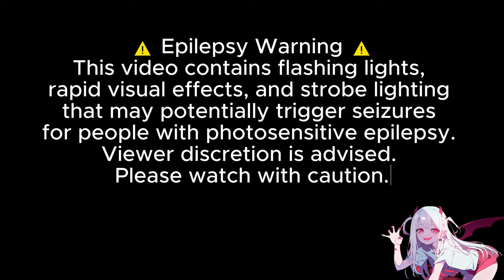F YO SHIT UP - Jomekka [Brostep/Grime/Dubstep] 🔥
Ya'll thought there was no more brostep!? "F YO SHIT UP" is exactly what you need on a Sunday afternoon. It's got them explosion, guttural growls, and pure chaotic energy. It's a prehistoric beast on a rampage, firing off massive Gundam Wing size laser beams with not a single fuck given. Heavy, aggressive, and unapologetic, this track is for those who want a taste of pure sonic destruction.